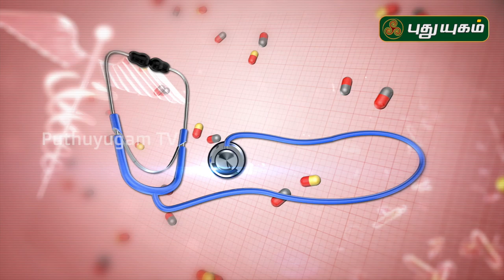தைராய்டு - பிரச்சனைகளும் தீர்வும்! Thyroid Disorders | Doctor On Call | 21/02/2020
Can you prevent thyroid disease? Let's Watch...

தைராய்டு பிரச்சனை எதனால் வருகிறது?
தைராய்டு - பிரச்சனைகளும் தீர்வும்!

Dr. Anitha
RJR Hospital